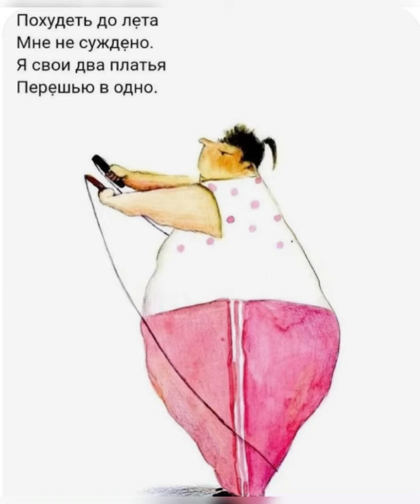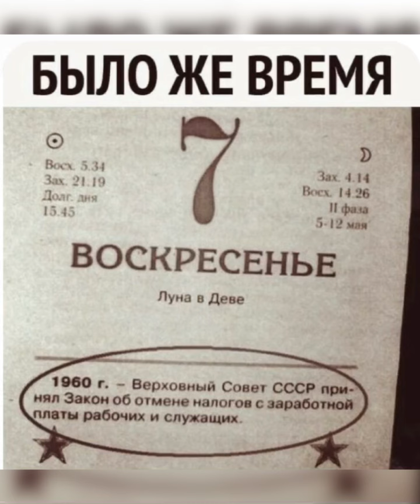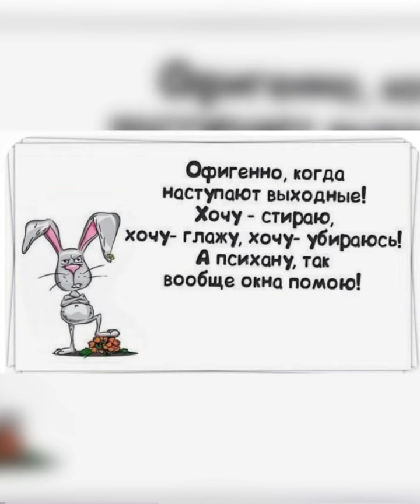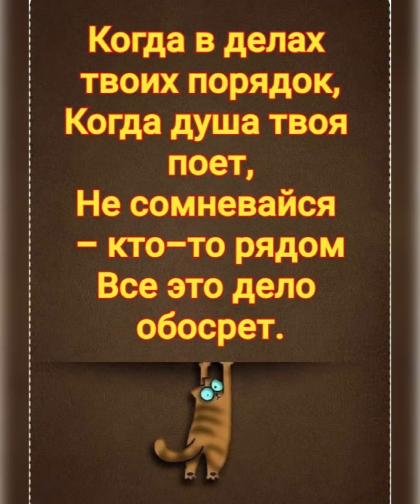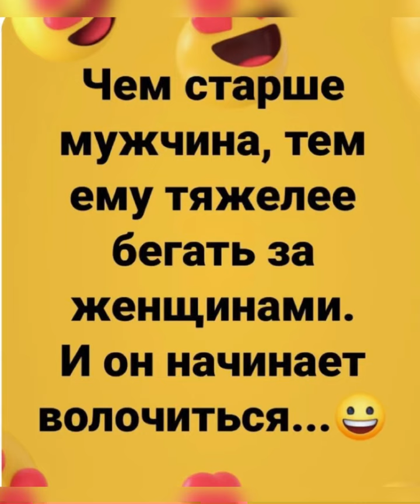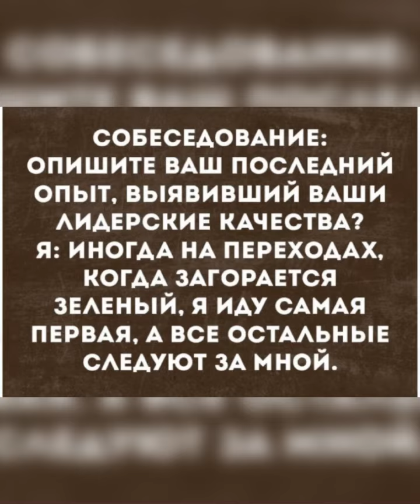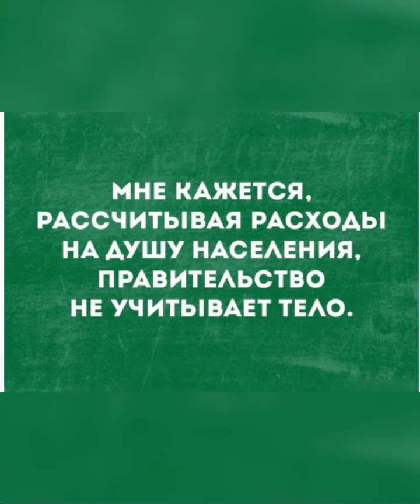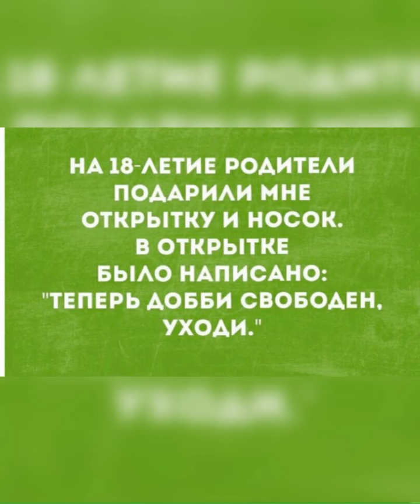📍Просто юмор: Не пытайтесь тревожить мою нервную …/17.05.23 18:11